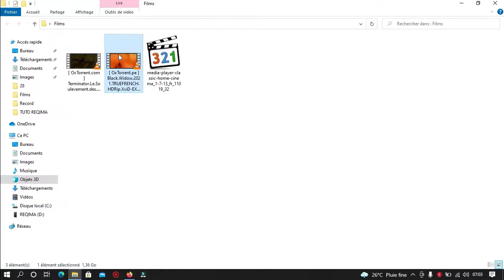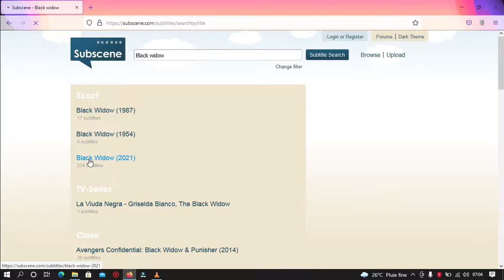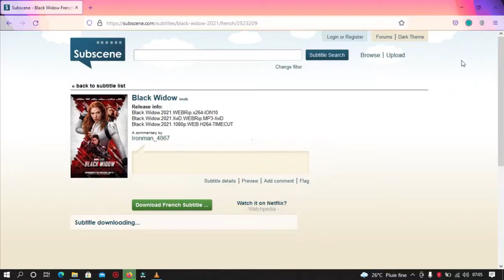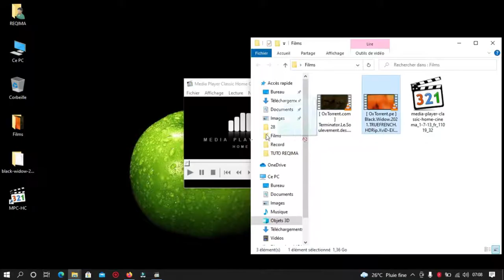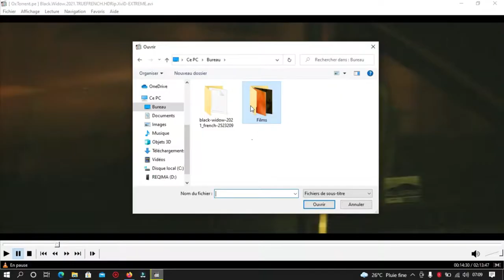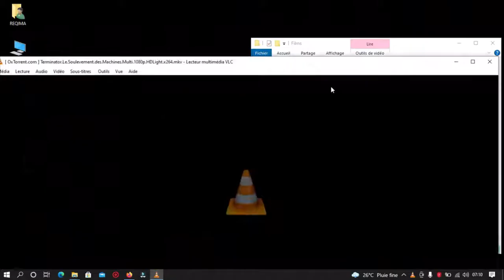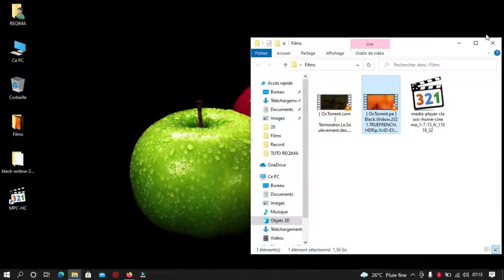#10 [ASTUCES] Comment CHANGER la LANGUE des FILMS ou SÉRIES | 3 Méthodes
Yo! les Reqima

Dans cet astuce informatique, je vais vous apprendre à changer la langue de vos films, séries.
Très souvent quand un film ou bien les séries de l’occident sont visibles au cinéma d'habitude elle sont souvent en Anglais, Arabe c'est très rare de trouvent en français. Pour la versions française il faut attendre des mois ou des semaines alors que nous avions un goût et l'attente pour ce film. donc quand nous le téléchargeons on remarque que cela fait beaucoup mal de suivre une séries préférés en anglais ou autre langue en dehors.
Dans cette vidéo je vous présente #3 Méthodes que vous pouvez utiliser pour changer la langue de vos films ou les sous-titrés.
⚡ Regardez la vidéo jusqu'à la fin SVP⚡

Bonne Visionnage !!!

Si cette vidéo vous a plu, je compte sur vous pour :
Liker ❤
Partager ❤

✔✔Voici le lien de la playlist des vidéos astuces informatique